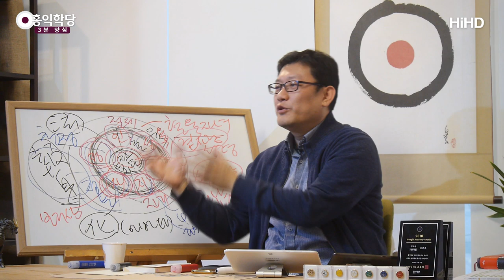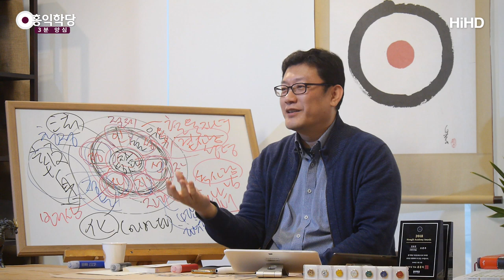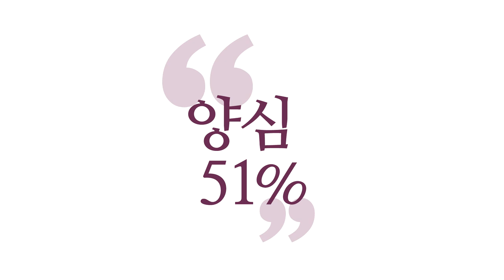[3분 양심] 영적인 서버를 통합하라! _홍익학당.윤홍식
(190320 수낮 대담) 소크라테스도 아주 레전드, 전설적인 고렙으로서
우리가 보시면 재미있을 겁니다.
평생을 이분, 평생 못 먹고 못 입으면서도
자기 그 영혼은 어마어마하게
장식해놓은 분인 거예요, 지금.
정의ㆍ절제ㆍ진리ㆍ사랑 이런 게 뭐 어마어마하죠.

각 4대 성인급들은 다 만렙급들이잖아요.
이런 분들이 오셔서 인류를 위해 '길드 모집' 하고,
'서버 구축' 하고 한 거예요.
"우리 이 게임에 접속하십시오!"
그런데 그 기존 역사의 문제점은
서버가 다 독자적으로 돌아간 거예요.
문명이 따로 있다 보니까, 어때요?

서양에는 소크라테스 길드,
소크라테스 서버가 돌아가고 있고, 이쪽은요?
예수님 서버, 예수님 길드만 전부인 양
그 게임하고 있는 서버가 구축되고,
실제 게임도 서버가 독자적이면
서로 같이 플레이를 안 하니까 모릅니다.

미국 서버랑 한국 서버가 다르다면,
만일 같은 게임인데요,
지금 여기서 레벨 측정기 되고,
저쪽은 저쪽대로 측정되니까 서로 몰라봐요.
저쪽이 무슨 레벨인지 모릅니다.
지금 기술이 좋아져서 서버가 통합되는 일이 있어요.
지금 여러분 우리 학당이 하는 작업이 뭔지 아세요?
영적인 서버들을 통합시키는 거예요, 어떻게 보면.

그랬더니 뭔 일이 일어나요?
우리 성도들, 사도들만 고렙인 줄 알고,
막 지금 기독교에서 하고 있었는데,
갑자기 대머리분들이 막 뛰어다니시는 거예요.
그런데 막 후광도 나 있고, 레벨이 높아요. 충격받겠죠?
"아니, 스님들은 지옥에 가 있어야 되는데 왜 뛰어다니지?"
왜 천국에 뛰어다니죠?

그런데 저쪽은 막, 갓 쓴 양반들이 막 나와요.
선비들 중에 또 고렙들이 등장합니다.
유교 길드랑 처음 만나면 충격인 겁니다.
서로 충격받아요.
"아니, 어디 야소의 무리가 왜 여기 있는 거야?"
충격받는 거예요, 서로. 지금 그런 시대예요.

그런 시대가 진즉, 영적으로 통합이 됐어야 되는데,
이제야 지금 물질문명이 발전되는 것에 맞춰서
이제야 전 세계가 하나의 네트워크가 구축됐어요.
이 세계의 하나의 네트워크에
이 천국이라는 지상천국, 지상정토 가자는
이런 새로운 게임을 소개하는 거죠.
상품을 소개하고 싶은 거죠.
아시겠죠? 이게 얼마나 의미는 일인지.

그러면 이렇게 물질세계는 서버를 통합하면 되지만,
영적인 세계는 어떻게 해 드려야 돼요?
개념을 통일시켜 드려요. 제가 하는 작업이 다 뭐겠어요.
수많은 경전을 왜 제가 이렇게 섞어서 할까요?
"하나만 하지, 왜 저래?" 서버 통합시키려고요.
이래야 저 사람도, 스님도 게임하고 있다는 것을 알고,
절에 있는 신부님도, 너무 통합이 돼버렸네요.

성당이라는 PC방에서 접속하고 계신 분이나,
그쪽 성당은, 지금 절은 다 PC방밖에 안 돼요.
그 PC방에서 이제 실제 게임하는 사람은
몇 명 안 되거든요, 접속해서.
그런데 그 접속해서 하는 기독교 서버, 불교 서버,
유교 서버, 힌두교 서버, 힌두교 서버, 도교 서버,
우리 민족의 대종교 서버,
이게 다 하나로 돌아가 버리면요, 기가 막히는 겁니다.

저기 인디언들 서버,
인디언들은 또 인디언식으로 하거든요.
아프리카 가면 또 아프리카에 주술사들이 있습니다.
다 통합해 놓으면, 서로 공평한 레벨 측정도 가능하고,
함께 게임한다는 것도 아시고,
지구촌이 영적으로도 진짜 하나가 됩니다.

이것을 못 만들어 내면 안 돼요.
지금 물질문명 차원에서 하나가 됐는데,
영적으로 하나 만드는 겁니다.
오히려 게임에서는 하나가 돼요.
한국인들이 무서운 게 게임을 하면,
한국인들하고 안 싸우려고 합니다.
무서워해요. 한국인들이 게임에 강해요.
제 댓글에 달렸더라고요.

제가 '그랜드 지상천국ㆍ지상정토 게임 오픈' 했더니,
"게임이라면 한국인이 1등 할 것 같네요."
"영적인 세계도 게임으로 받아들이면,
한국인이 일등 할 것 같다."
자, 이게 예언되어 있던,
"대한민국에서 뭔가 지상천국 나온다." 이거 아닐까요?
"이게 지금 뭐야? 왜 이래?
기독교 얘기만 하던가, 불교 얘기만 하던가,
왔다 갔다 하는 거야?"

그런데 아는데, 왔다 갔다 하는데,
"음, 그렇지." 하고 듣고 계신다면,
여러분은 이미 통합 서버에서 게임을 하고 계신 거예요.
지금 뭐 무리 없는 거예요.
옆에 막 스님, 빛나는 스님이 고렙으로
뛰어다녀도 이상하지 않은 거예요.

이제 내가 기독교여도
"저 스님한테 아이템 좀 달라고 해야겠다."
이렇게 여유로운 열린 사고를
할 수 있게 됐다는 겁니다.
그게 얼마나 귀한 건지 아세요?
인류 역사가 지금까지 경험 못 했던 거예요.
이제야 경험 가능해졌어요.

그것을, 홍익학당이 책임지고 지금 맡은 게 그겁니다.
"영적인 서버를 통합하라!"
"지구상 어디에서 접속해도
무리 없이 게임할 수 있게 만들어라!"
그렇게 세계관들을 통합하는 거죠, 세계관들.
종교통합은 다른 게 아니라,
세계관들을 지금 통합하는 거예요.
각각의 법계를 하나로 회통시키는 겁니다.